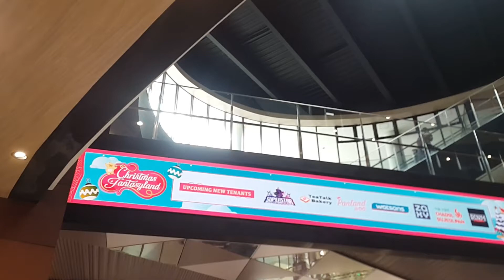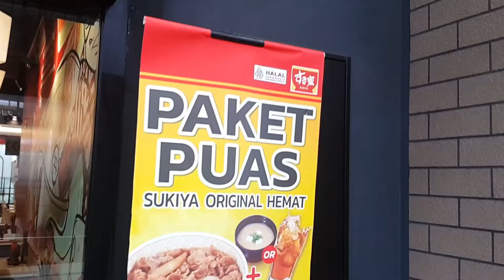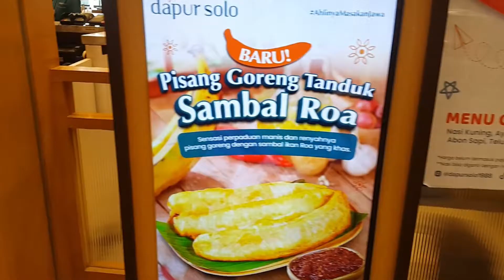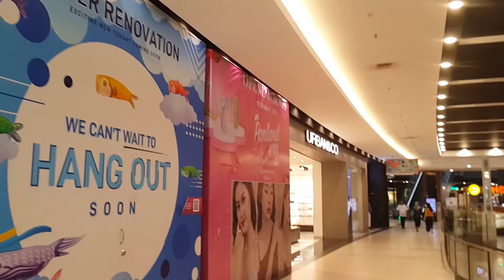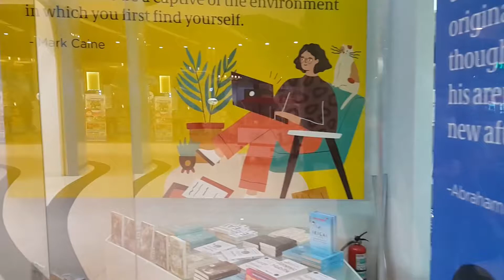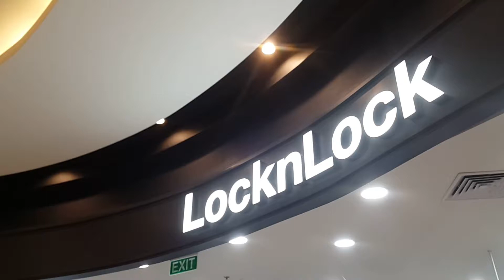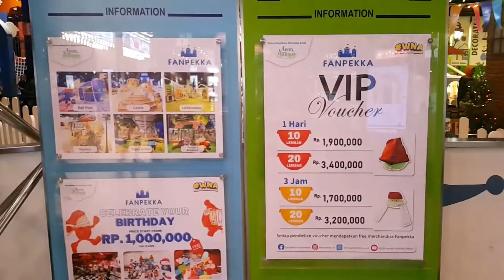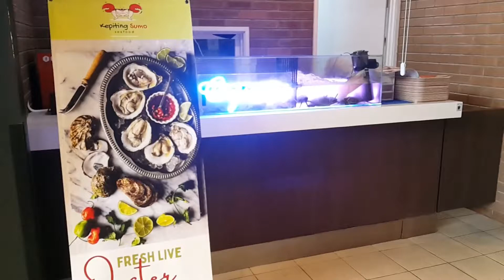New atmosphere walk around Aeon Mall – Jakarta Garden City ❗ Jakarta Indonesia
ÆON Mall Jakarta Garden City (also known as ÆON Mall JGC) is a shopping centre located in East Jakarta, Indonesia.

ÆON Mall Jakarta Garden City is located in the Jakarta Garden City residential area which is located in the Cakung area, East Jakarta. ÆON Mall Jakarta Garden City is one of the shopping centres in the ÆON Mall network in Indonesia.